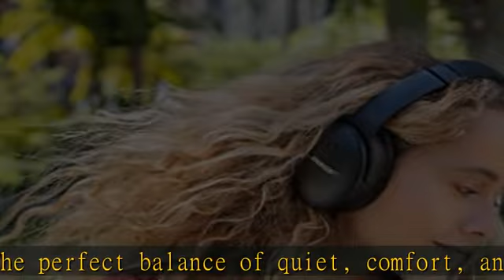Bose QuietComfort 45 Bluetooth Wireless Noise Cancelling Headphones - Triple Black